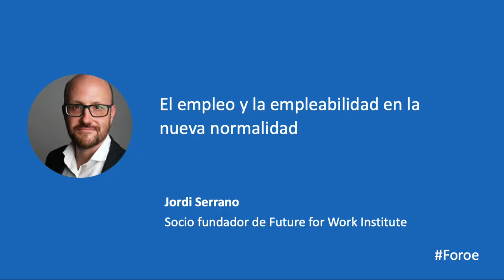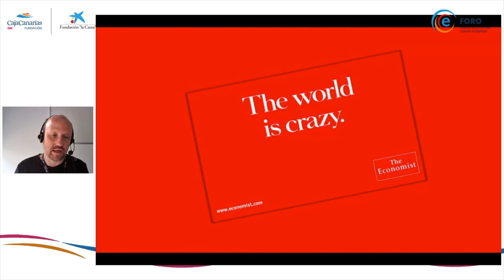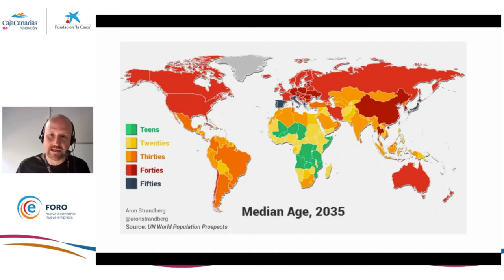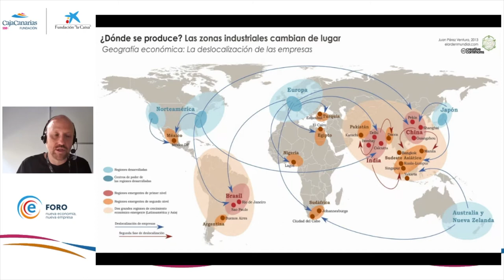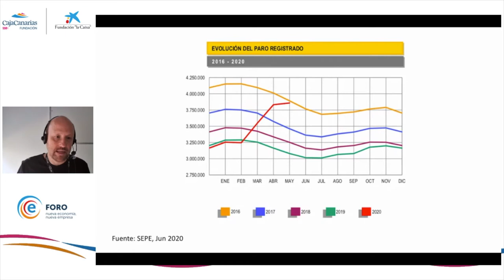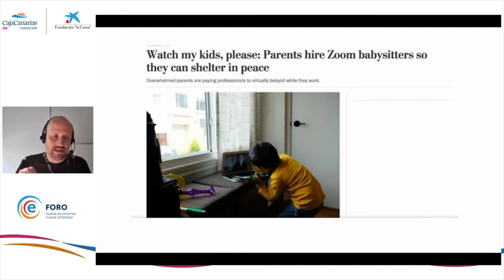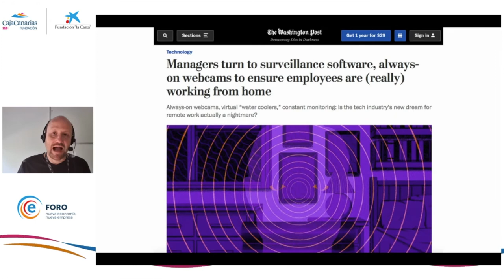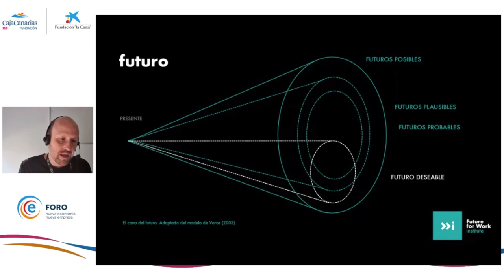El empleo y la empleabilidad en la nueva normalidad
La Fundación CajaCanarias y la Fundación “la Caixa”, organizan el Foro Nueva Economía, Nueva Empresa, con la dirección técnica de la Fundación Fyde CajaCanarias y la Asociación Española de Directivos (AED).

En el marco del Foro se organizó la conferencia “El empleo y la empleabilidad en la nueva normalidad" impartida por Jordi Serrano, socio fundador de Future for Work Institute.  El objetivo que nos plantea Jordi Serrano, parte de la idea de que la Covid-19 ha dotado de una renovada urgencia la necesidad de adaptar las capacidades de las personas ante los cambios previstos en el mundo del trabajo. La transformación hacia una economía digital, el impacto de la globalización, o la automatización de muchos puestos de trabajo, eran ya algunas de las tendencias que podían dejar atrás a las personas que no consiguieran adaptarse. La pandemia y la crisis económica derivada, aceleran algunos de estos cambios, matizando otros, y nos sitúa en un momento de la verdad.